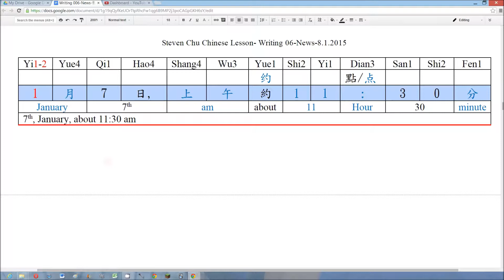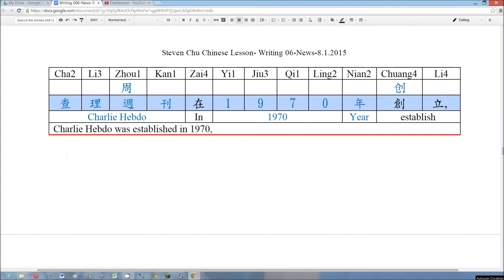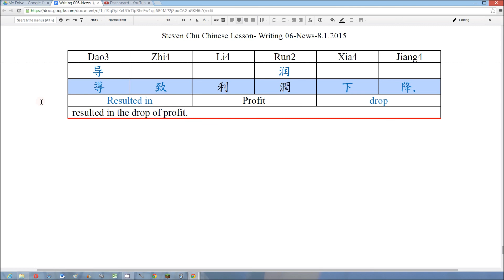learn chinese-learn MANDARIN-chinese lesson-Writing 6-News-Read-Fast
This Lesson introduce the News of 7th, January, 2015. And the structure is:

Cantonese version (4 videos):
1. Words→read slow
2. Words→read in medium speed
3. News→read slow
4. News→read in medium speed

Mandarin version (4 videos):
1. Words→read slow
2. Words→read in medium speed
3. News→read slow
4. News→read in medium speed